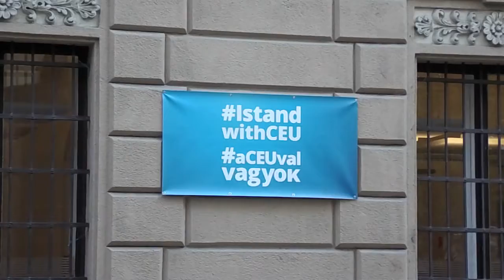Nijat asks public opinion: New Hungarian Educational Law - Lex CEU